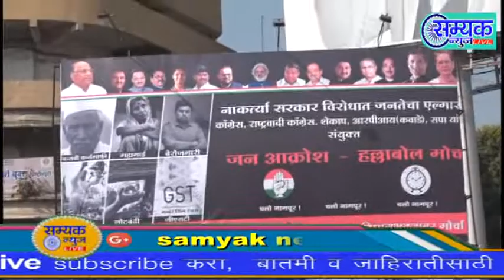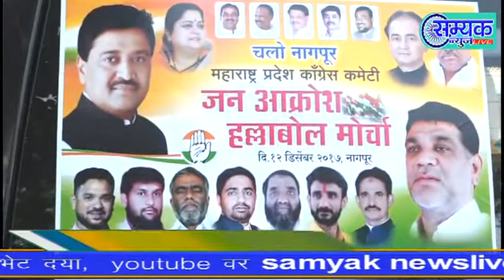नागपुर येथील जनाक्रोश मोर्चातील प्रा. जोगेंद्र कावड़े यांचे सम्पूर्ण भाषण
अधिक बातम्यासाठी युटूबवर Subscribe करा : आपल्या मोबाईल मध्ये Whats App वर अपडेट मिळविण्यासाठी 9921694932 ग्रुप मध्ये add करा: आपल्या भागातील बातमी पाठवा सम्यक न्यूज लाईव्हच्या इमेल वर ; जाहिरातीसाठी संपर्क करा - 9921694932;सम्यक न्यूज लाईव्हच्या ताज्या बातमीसाठी Android App डाऊनलोड करा.